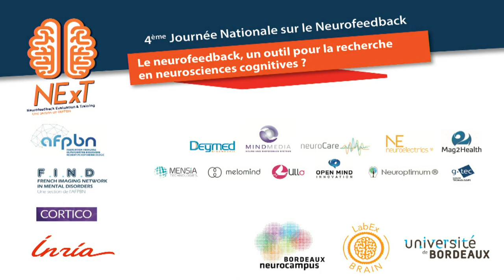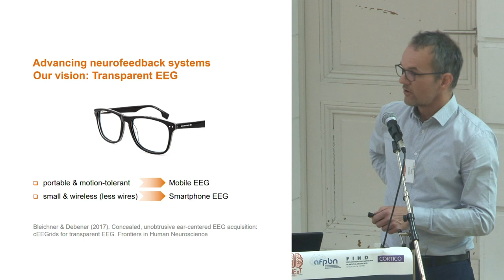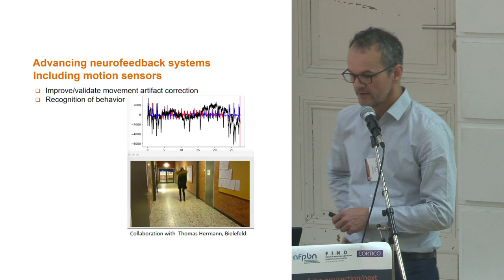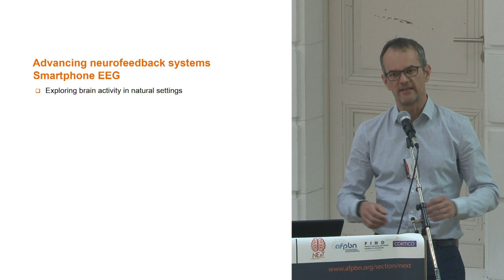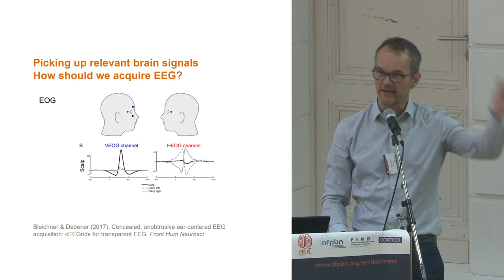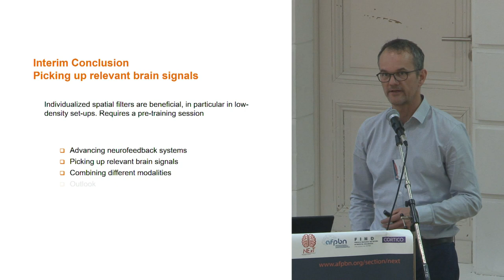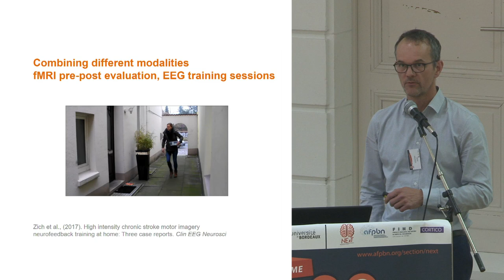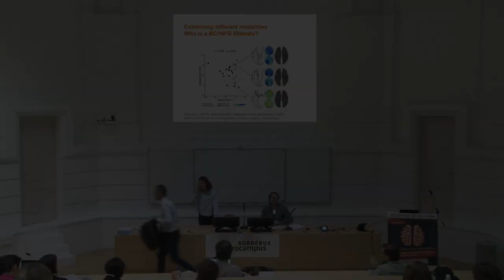Défis et enjeux de la combinaison EEG/IRMf en neurofeedback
Stefan Debener (University of Oldenburg, Allemagne)